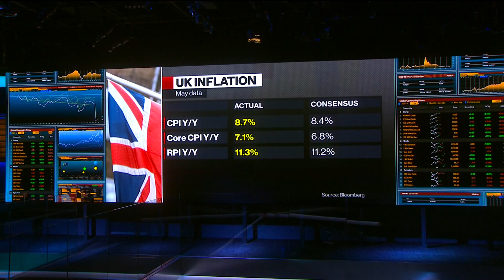BOE Must Not Enter Panic Mode on Inflation: CEBR CEO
Nina Skero, CEO at Centre for Economic and Business Research, doesn't see "the need for this complete sense of panic" over the latest UK inflation data and explains why the Bank of England should not deliver a 50-basis point hike on Thursday. She speaks with Francine Lacqua on "Bloomberg Surveillance Early Edition."